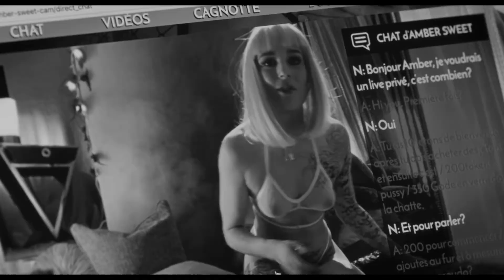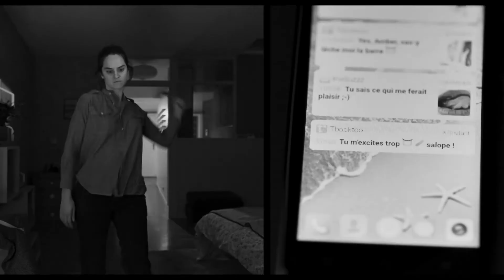LES OLYMPIADES - BANDE-ANNONCE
Paris 13e, quartier des Olympiades. Émilie rencontre Camille qui est attiré par Nora qui elle-même croise le chemin de Amber. Trois filles et un garçon. Ils sont amis, parfois amants, souvent les deux.